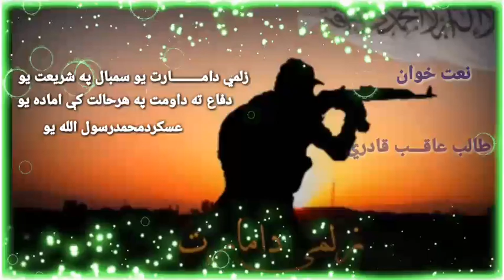زلمي دامـــــــــارت يوسمبال په شريعت يو دفاع ته داومت په هرحالت کې اماده يو عسکردمحمدرسول الله یو